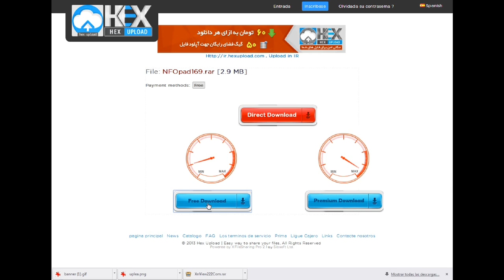como descargar archivos de hexupload HD